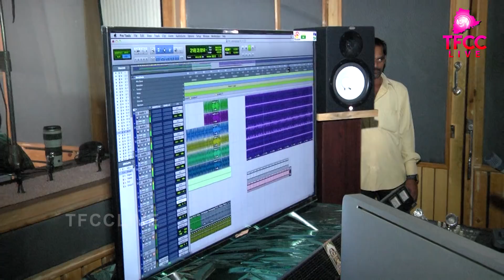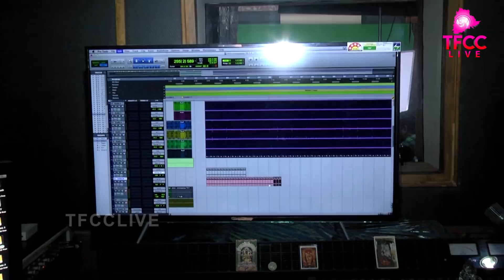MADHU PRIYA NEW SONG FROM THE MOVIE MAHILA KABADDI | PRK GOUD | RAJ KIRAN | TFCCLIVE